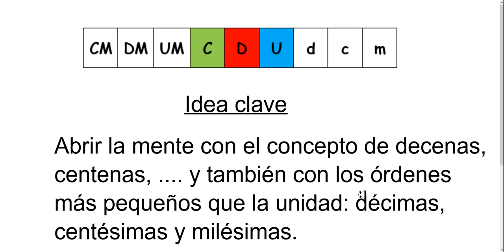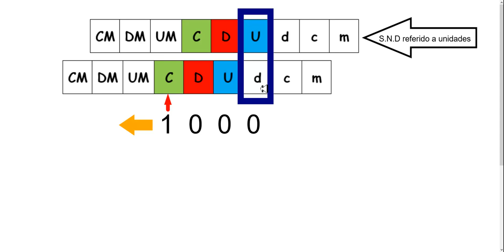Concepto de unidad arbitraria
Concepto de unidad arbitraria para entender la multiplicación con decimales.